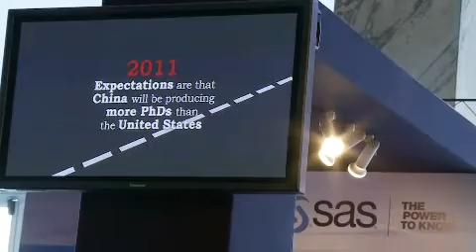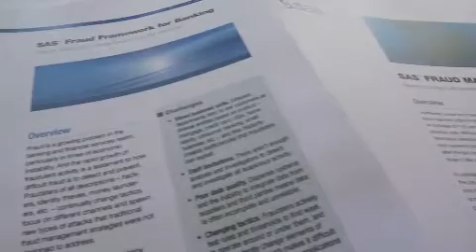Liquidity Risk, evolvono le architetture a supporto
Anselmo Marmonti, Business Developer Manager Risk Management Solutions - SAS analizza gli impatti del rischio di liquidità e presenta i vantaggi delle soluzioni studiate dalla sua azienda